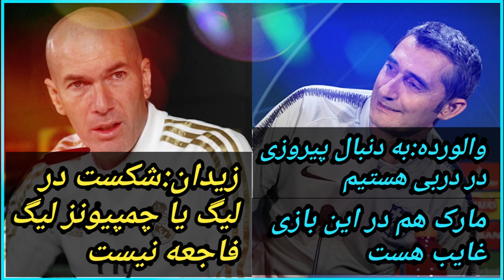والورده هدف ما در دربی پیروزی هست مارک دربی را از دست داد زیدان ناکامی درلیگ وچمپیونز لیگ فاجعه نیست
جدیدترین خبرهای ورزشی در اصرع وقت دریافت کنید